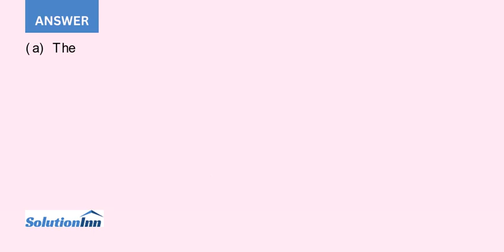Repeat Exercise 16 for estimating the percentage of children who had previously had measles The f...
Repeat Exercise 16, for estimating the percentage of children who had previously had measles.The file measles.dat contains data consistent with that obtained in a survey of parents whose children had not been immunized for measles during a recent campaign ...